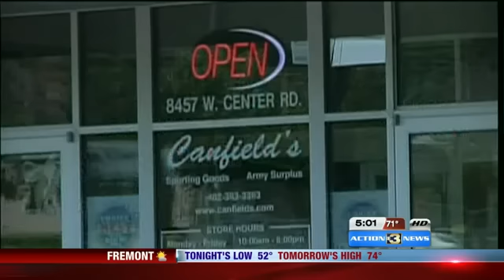Lori Jenkins Sentenced to 10 Years in Federal Prison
Jenkins, the mother of convicted killer Nikko Jenkins, says she doesn't condone anything he did and wasn't a part of it.